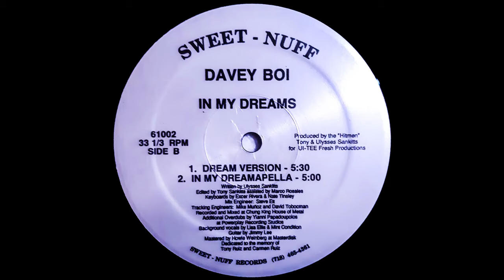Davey Boi - In My Dreams (Radio)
Davey Boi ‎– In My Dreams
Label:
Sweet - Nuff Records ‎– 61002
Format:
Vinyl, 12", 33 ⅓ RPM
Country:
US
Released:

Genre:
Electronic
Style:
Freestyle
Tracklist
A1 In My Dreams (Club Mix) 6:45
A2 In My Dreams (Radio Mix) 5:00
B1 In My Dreams (Dream Version) 5:30
B2 In My Dreams (In My Dreamapella) 5:00
Credits
Backing Vocals – Lisa Ellis, Mint Condition
Edited By – Tony Sankitts
Edited By [Assistant] – Marco Rosales
Engineer [Mix] – Steve Ett
Engineer [Tracking] – David Tobocman, Mike Munoz*
Guitar – Jimmy Lee
Keyboards – Excer Rivera, Nate Tinsley
Mastered By – Howie Weinberg
Producer – Tony Sankitts, Ulysses Sankitts
Tracking By [Additional Overdubs] – Yianni Papadoupolos*
Written-By – Ulysses Sankitts
Notes
Recorded and mixed at Chung King House Of Metal.
Additional overdubs at Powerplay Recording Studios.
Dedicated to the memory of Tony Ruiz and Carmen Ruiz.